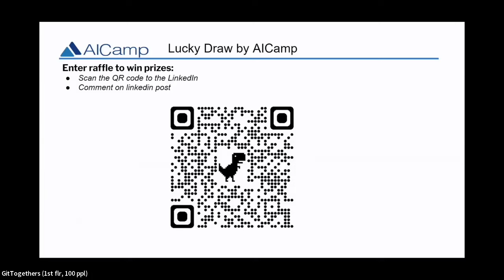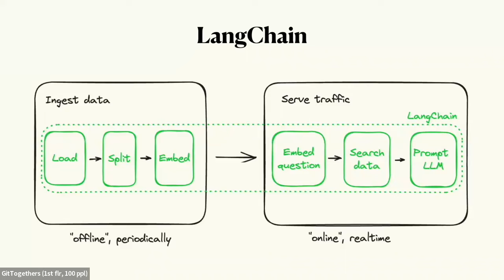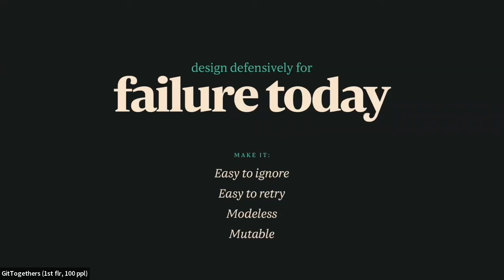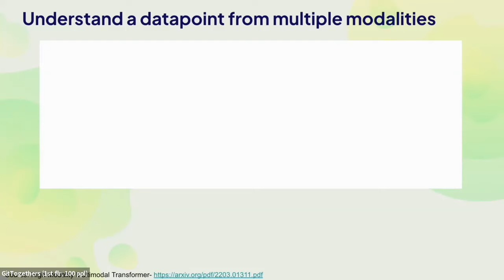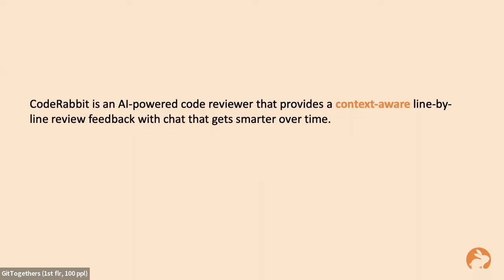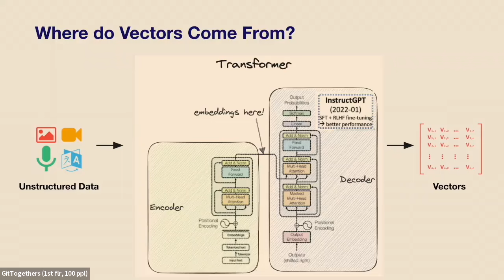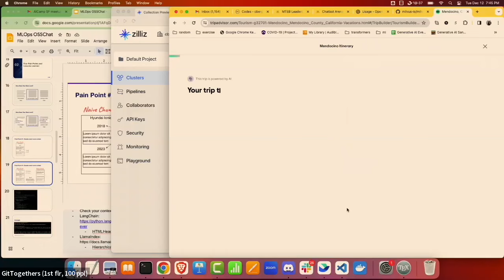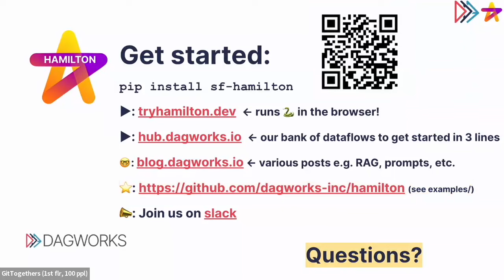AI EOY Meetup 2023 - San Francisco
Tech Talk: Building Context Augmented AI Chat in Practice
Speaker: Michal Srb @Convex

Tech Talk: Designing for Intelligence: Patterns & Practices for Making AI-Powered Products
Speaker: Idan Gazit @Github

Tech Talk: An introduction to multimodal applications with vector databases
Speaker: Sebastian Witalec @Weaviate

Tech Talk: Redefining code reviews with AI
Speaker: Gur Singh @CodeRabbit

Tech Talk: Customizable RAG workflows with (or without) OpenAI
Speaker: Christy Bergman @Zilliz

Tech Talk: Why you should build your GenAI/LLM apps using Hamilton
Speaker: Stefan Krawczyk @DAGWorks